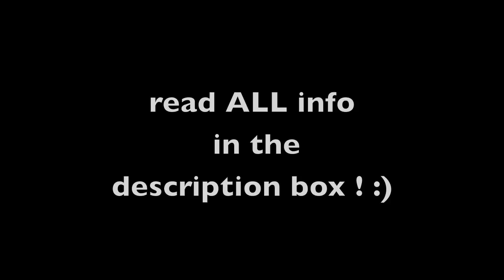skeleton mask makeup tutorial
OPEN ME FOR PRODUCT INFO

i post photos of this look on my instagram SO long ago haha i apologize for the delay!!! it got hidden for a bit with all the videos i have recently filmed, but here it is...FINALLY!!! this look is pretty simple to do and i hope i explained in the easiest way possible for you how to achieve this look ! i know i rambled on a bit a few times but i hope you are able to understand what it is i did!
not many products are used...here is a list of what you will need...

.products used.
1. MAC carbon black eye shadow
2. red undertone brown eye shadow in sedona lace 88 palette
3. nyx jumbo eye pencil in black bean and milk.
4. wet n wild liquid black eye liner
5. bare minerals matte white eye shadow in snow
6.my brow information is listed below
7. Kat Von D liquid foundation
8. beauty blender
9. super small eye shadow brush was from tarte but it is not labled...it is super skinny like a marker tip or pencil. i found using a small brush was easy for detail along with the liquid eye liner brush.

my favorite SIGMA brushes !?! F82 and F84 !

want to know more about how i contour ?!
watch these 2 videos for a TONNNNNN of step by step information

thats the easiest and fastest way to get in contact with me.

i have a handful of videos such as this one filmed in my old quality and style...i have updated both since this was filmed. i apologize about the transition haha and i hope once all my videos are done the new way you guys will enjoy them even more!

and thumbs up this video !! xoxo

camera: canon 60D
ring light: amazon
songs: all provided by youtube
onesie: american apparel

REMEMBER: always watch my videos in 720HD for the best and fastest quality! choose this option in settings which is in the bottom right hand corner of every video!

the idea of this look came from two photos i had seen on IG, one was by chrisspy a MUA and the other was by gina harrisson, an international model. i combine both looks to create mine.